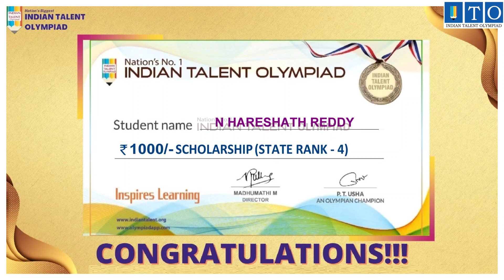Olympiad Success 2021-22. STATE TOPPER State Rank - 4 N Hareshath Reddy TRUPATI, ANDHRA PRADESH